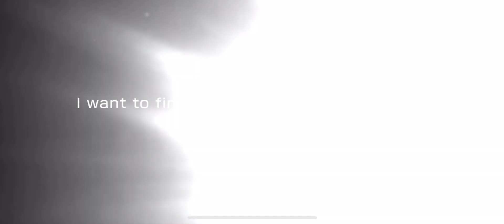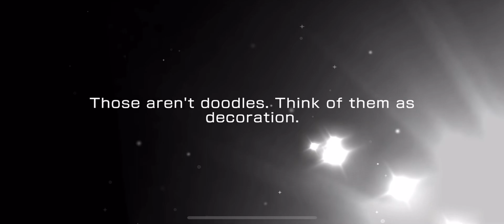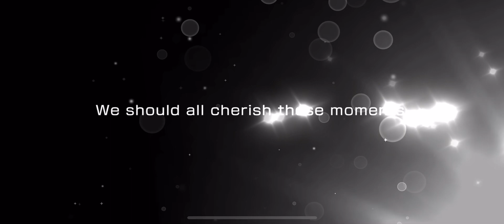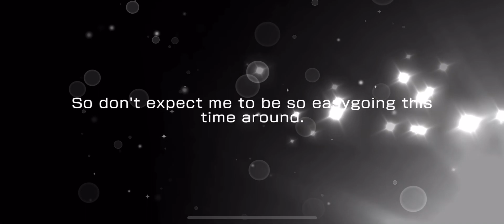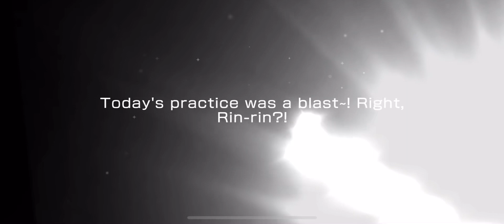(BanG Dream! GBP) 15,000 Stars, A Big-ish Haul! | 2nd Anniversary Dream Festival Gacha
Just push and push and eventually you’ll get things, still pricy